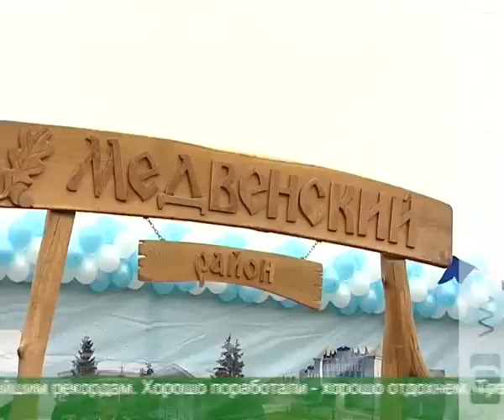В Медвенском районе двойной праздник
Когда хочется петь и танцевать. В Медвенском районе двойной праздник. Селяне отметили 84-ю годовщину своей малой Родины и окончание сельхозгода.